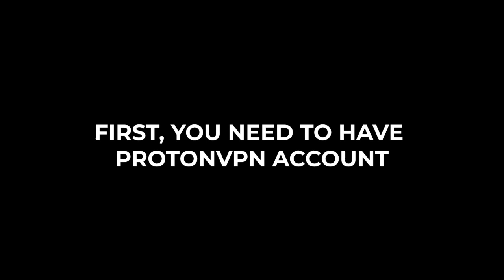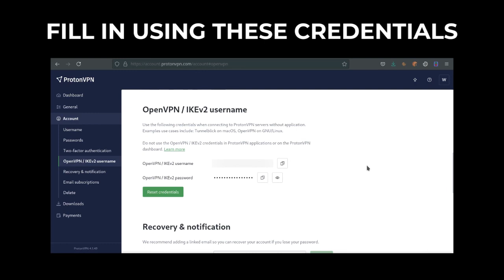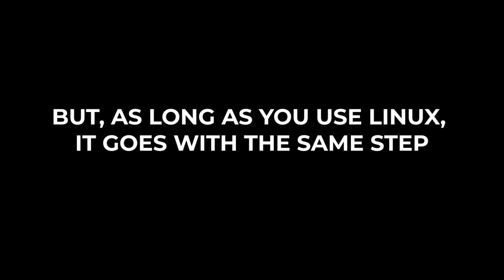Setup VPN in Linux (Less Than A Minute & No Command Line)